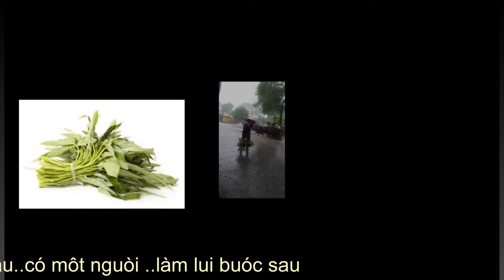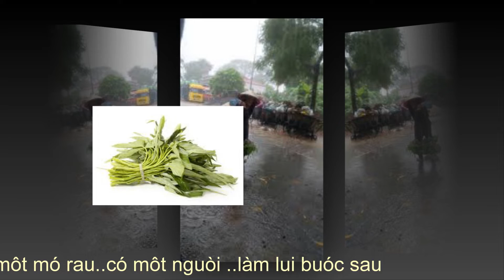Bà cụ bán rau muống ( Kymngoc )Kyra